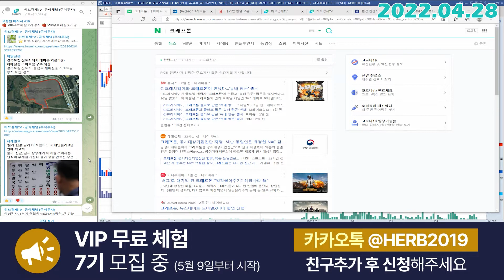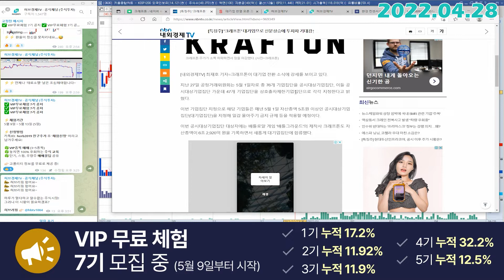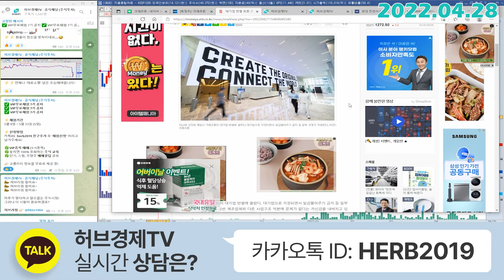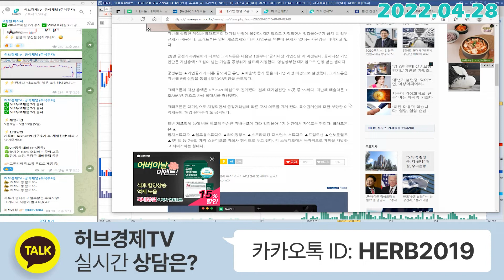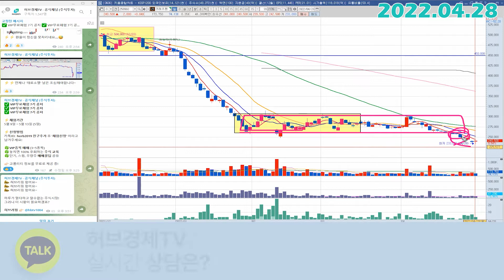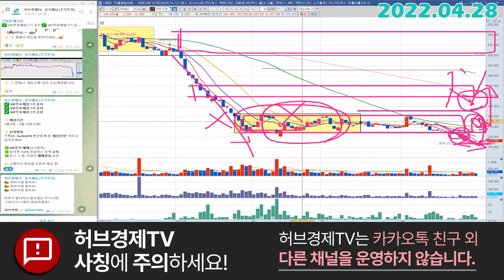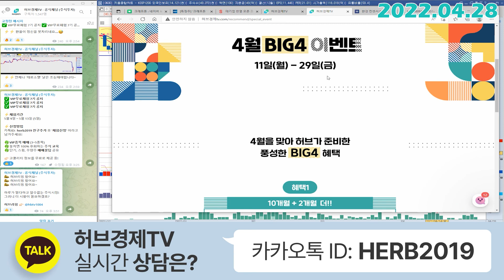크래프톤 (259960) - 투자라는 것이 바로 가시적 성과를 내는 것은 아니죠